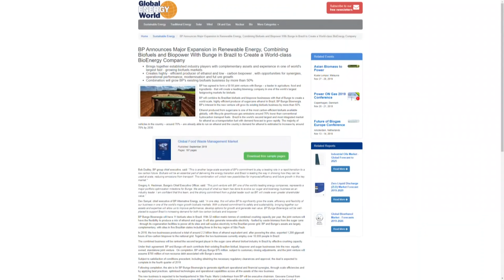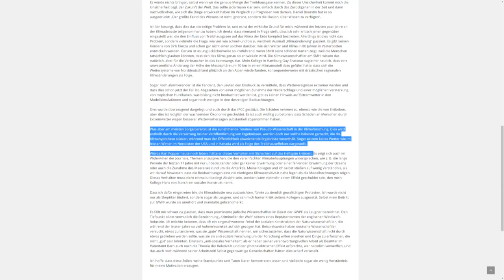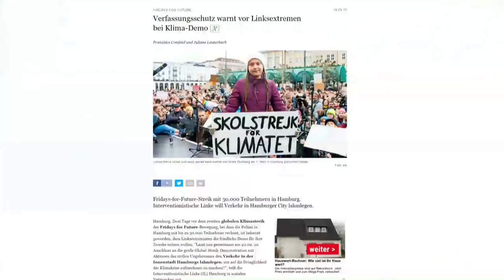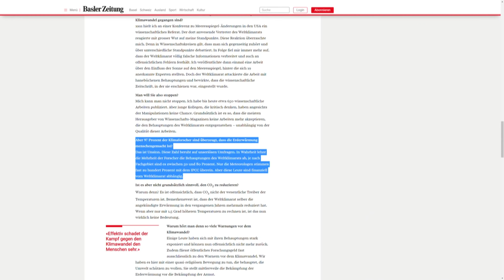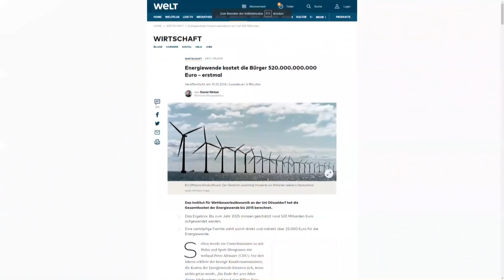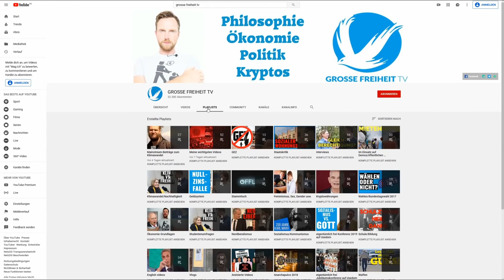Fridays For Future vs. GEZ-Fakten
Nachdem wir letzte Woche beim “globalen Klimastreik” mit zwischen 70.000 bis 100.000 Menschen dabei waren, haben wir uns nun wieder für euch bei Fridays For Future ins Getümmel gestürzt. Diesmal haben wir den Aktivisten einen kritischen Beitrag von 3sat gezeigt. Seht hier, was sich dabei für spannende Gespräche entwickelt haben…

Die Personen, die unkenntlich gemacht worden sind, haben der Veröffentlichung nicht zugestimmt. Rein rechtlich dürften wir die Aufnahmen zeigen, da sie aber alle nett und freundlich waren, wurden sie gerne unkenntlich gemacht. Auch hier nochmal danke an die F4F-Leute, die auch nach Ende der Demo respektvoll mit uns diskutiert haben!

- Bitcoin: 3836EBjSXZRet6rsELy9kfa9zWUqEXqTEu
- Dash: XkkURh7UsKZRTmyHSfehk8iV1ZF7eLABDw
- Bankverbindung: auf Anfrage